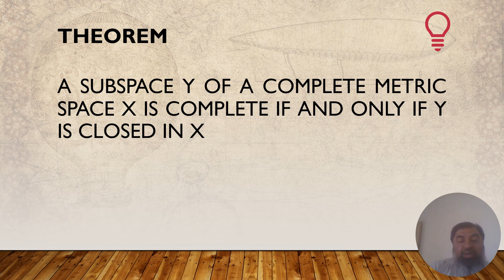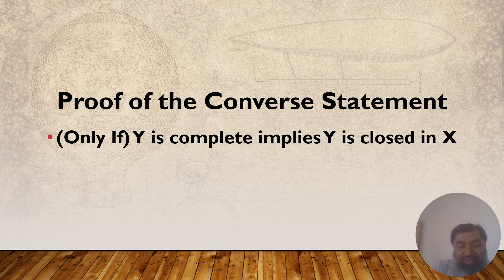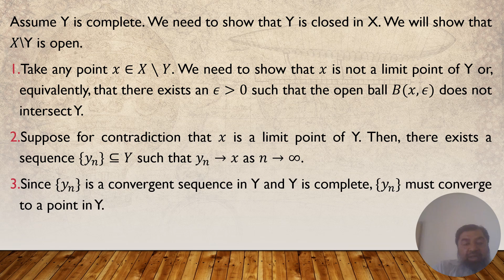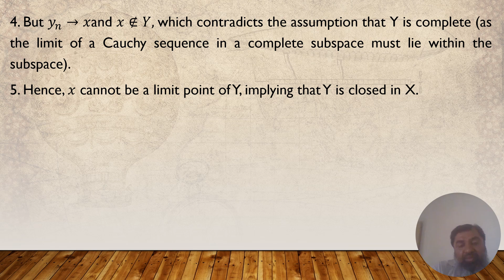A subspace Y of a complete space X is complete if Y is closed